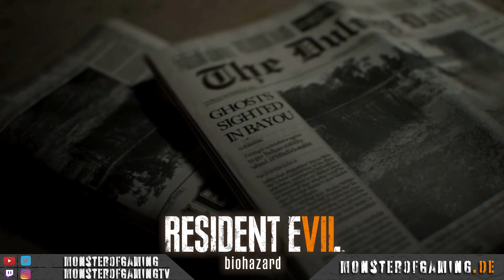RESIDENT EVIL 7 BIOHAZARD: END OF ZOE [4K60] ☣️ 003 - Lebendig versenkt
«Über Resident Evil 7 Biohazard»
Seit über drei Jahren vermisst - keine Lebenszeichen - und plötzlich eine Mail mit neuen Spuren. In der Rolle von Ethan Winters machen wir uns auf die Suche nach unserer vermissten Frau Mia. Unsere Suche führt uns nach Louisiana in ein verlassen geglaubtes Anwesen. Bereits kurz nach unserer Ankunft scheinen seltsame Dinge vor sich zu gehen. Verlassen? - Ganz und gar nicht! Wir begegnen der Familie Baker und merken schnell, dass wir eine entscheidende Rolle in dieser Geschichte spielen.

★WICHTIGER HINWEIS:
Dir gefällt was Du siehst? Dann kauf dir das Spiel und unterstütze so die Entwickler:

➥Das war eine Let's Play Folge mit MonsterOfGaming.